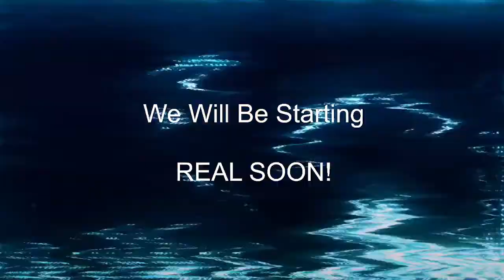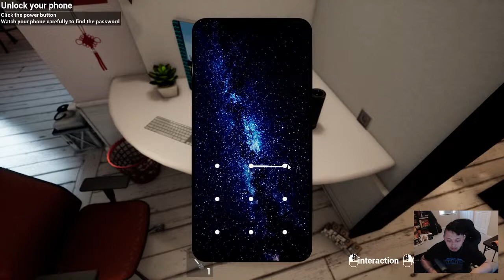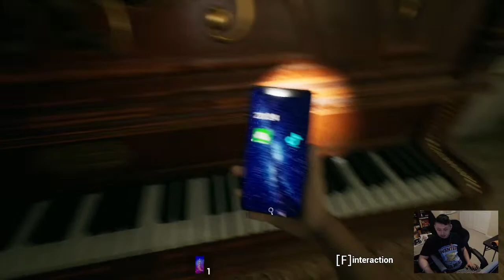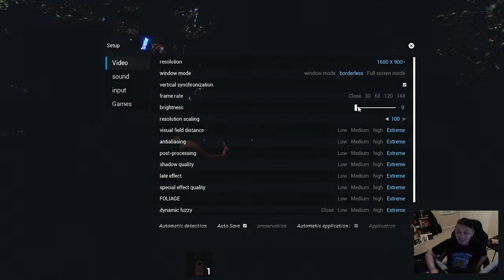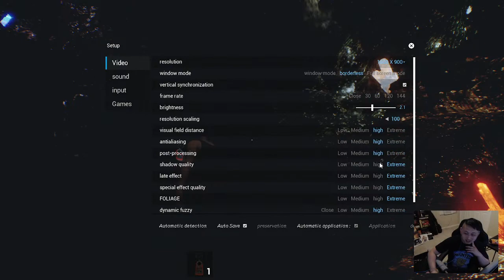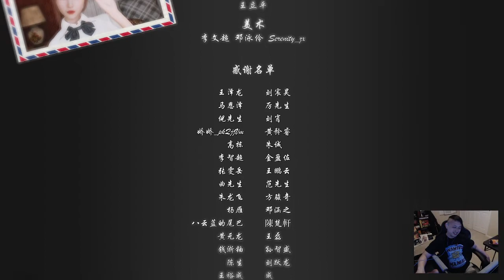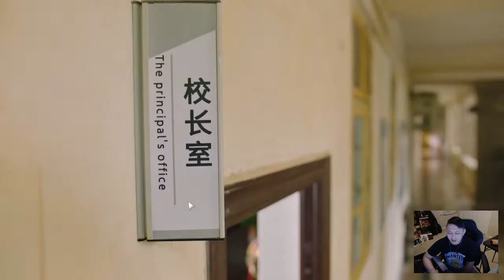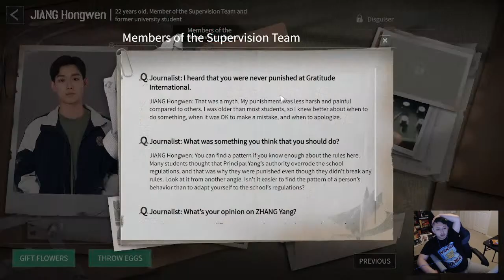Loner Plays.. Spider Queen Cave, Breakout 13, and more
Tired of the Twitch life, so decided to switch over and try streaming on Youtube. Let us know if there are other things you would like for us to try!